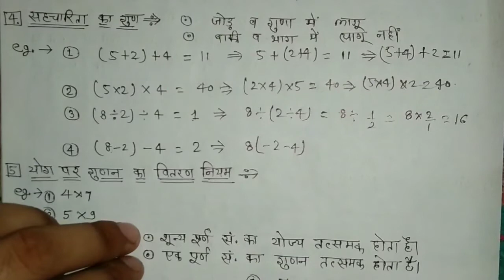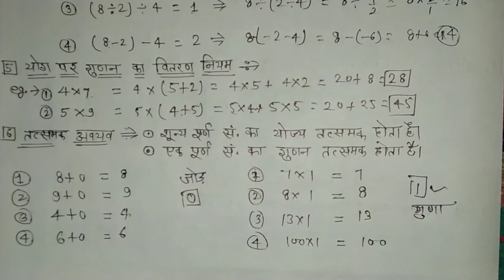6th class, 6th class maths, 6th class english, 6th class science, 6th class hindi ,rnglory ,6th clas